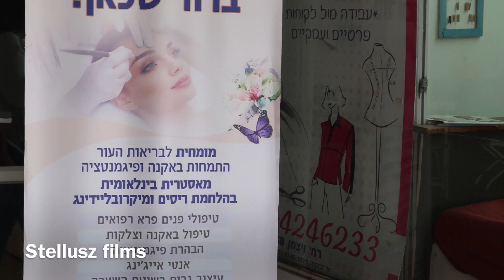Barbara Beauty - Cosmetologia Kfar Saba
Cosmetologa Kfar Saba